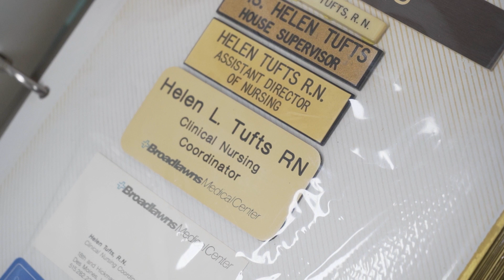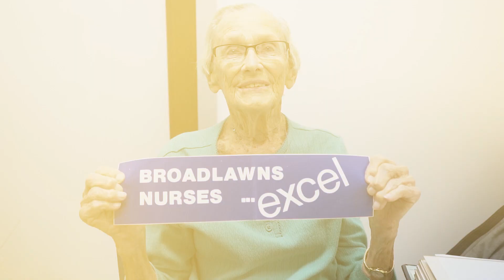Dedicated Nursing Career of 40 years at Broadlawns Medical Center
Broadlawns has been host to distinguished educational programs for almost a century. The Broadlawns Nursing School evolved from the Samaritan Hospital Training School for Nurses, and the first nursing class graduated in 1921.

In 1947, Helen L. Tufts entered the nursing program for three years and served as a dedicated nurse at Broadlawns for 40 years.
Helen's words of wisdom are, "Nursing just isn't a job; it's the dedication to the care of people."

Broadlawns Medical Center is committed to fulfilling the hospital’s mission of ensuring access to high-quality, affordable healthcare for everyone in Polk County. New programs, new services, and advanced medical expertise are incorporated to meet the evolving healthcare needs of Polk County. Our TEACH /TECH, CNA, and RN Apprenticeships continue to help new people grow into the world of healthcare.

We are so grateful for the moments Helen was willing to share with us about the history of her nursing career at Broadlawns..